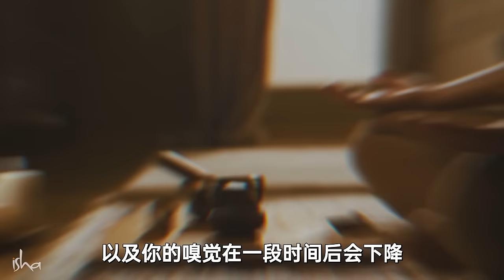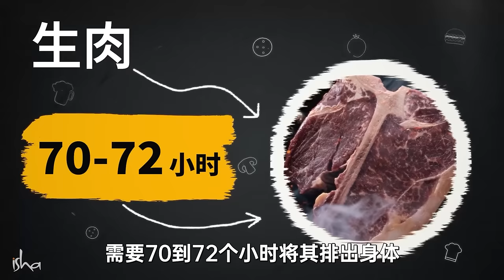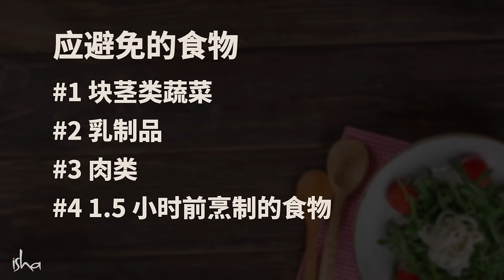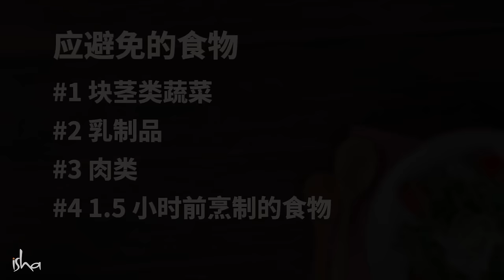必须避免的4类常见食物 | Sadhguru 萨古鲁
从瑜伽的角度看，有哪些食物不利于整体健康并可能造成疾病。健康